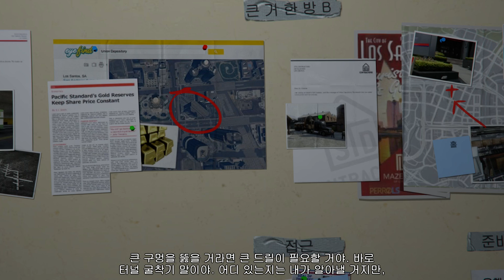[GTA 5] 스토리 미션 공략 | #50. 큰 거 한 방 준비 - A루트 크루 | GTA V - Missions 50 - The Big Score: Choose A Crew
[Grand Theft Auto V] 스토리 미션 공략 영상 "큰 거 한 방 준비" 입니다.
- A루트 공략 및 크루 선택 버전입니다.